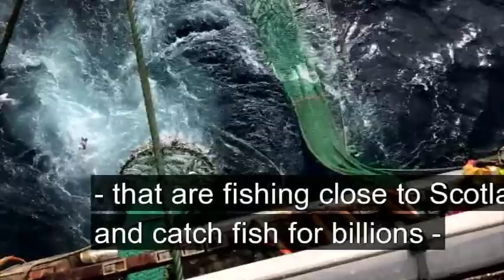Ayrshire Fishermen on Brexit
Denmark's equivalent of ITV interview Ayrshire Fishermen on Brexit and the how the Danish industry catching 60% of its fish in British waters could be coming to an end.

Fishing communities such as those in Ayrshire have been choked to near destruction by the EU.

Brexit provides the opportunity to regain our resources and implement fair policy.

Policy that would allow all areas and all fishermen to thrive - rejuvenating scores of coastal communities all round Britain